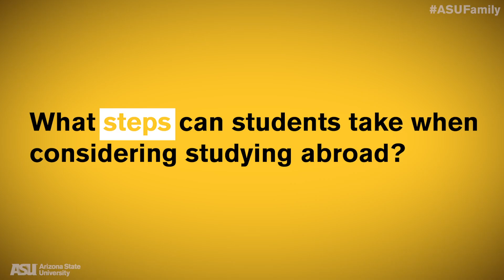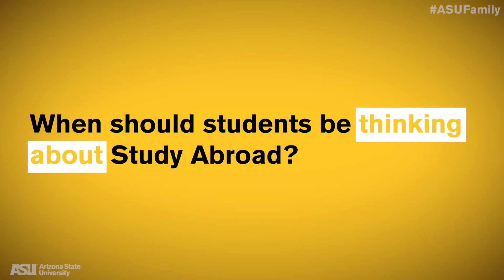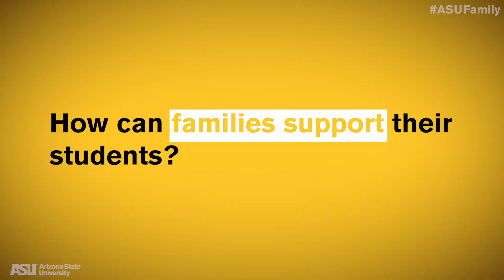What to expect when your ASU student studies abroad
ASU Study Abroad Interim Director Jennifer Malerich discusses the many different types of Study Abroad programs, the positive impact of global learning, and how Sun Devil family members can support their students in applying for and completing a program.